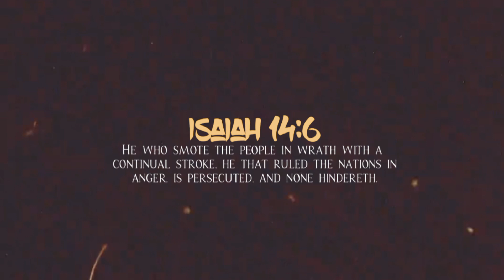The Fall Of Bully Babylon [🥊🚀🔥🇺🇲]